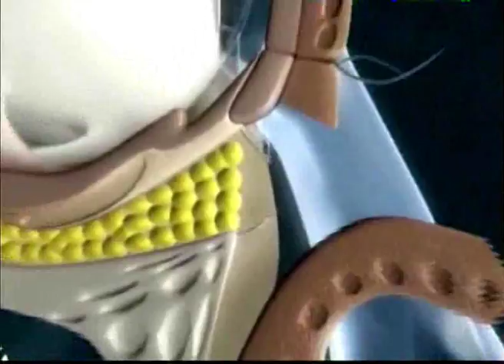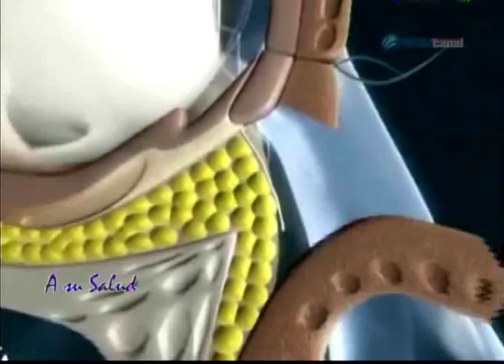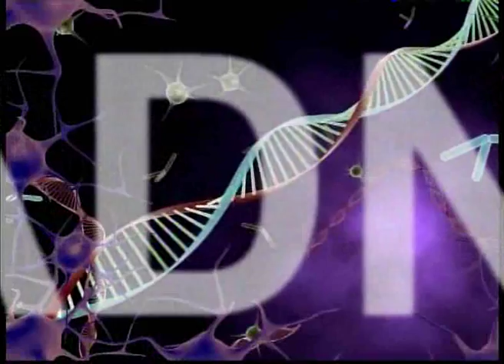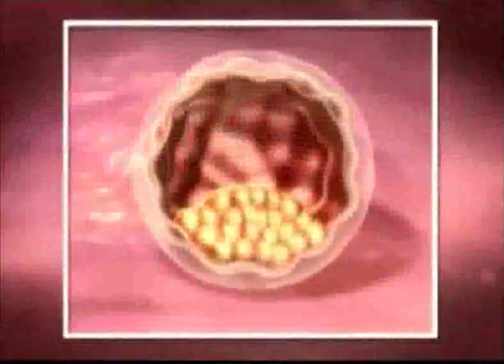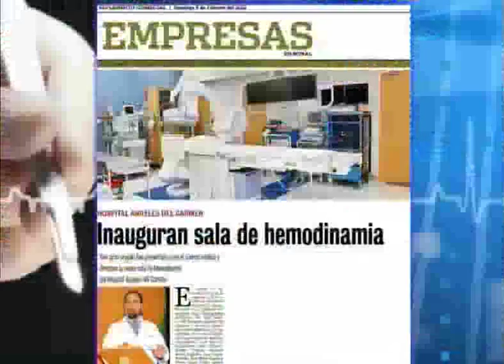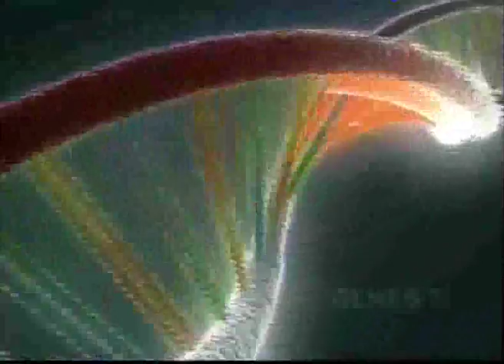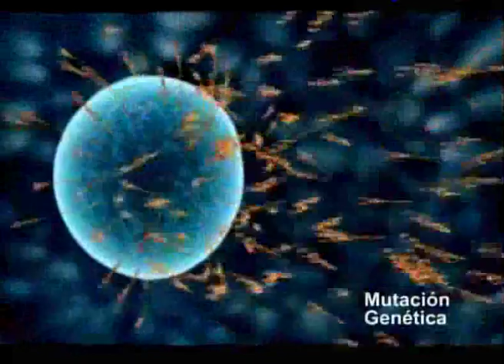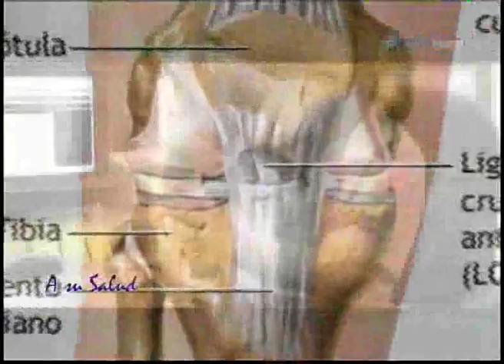2012 02 07 Completo